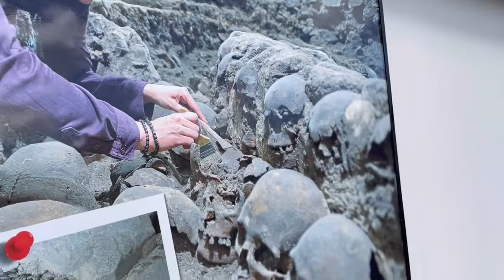【メキシコ】《2021》中毒性アリ⁉︎中南米編スタート‼︎〜メキシコシティ〜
ヨーロッパから初の中南米へ‼︎先ずはメキシコの首都メキシコシティ。
中南米独特の雰囲気と飛び交うスペイン語。
独自の文化、空気、怪しさ、カオス具合にどんどん惹かれてしまう…メキシコ。